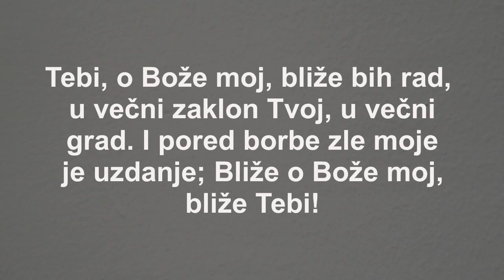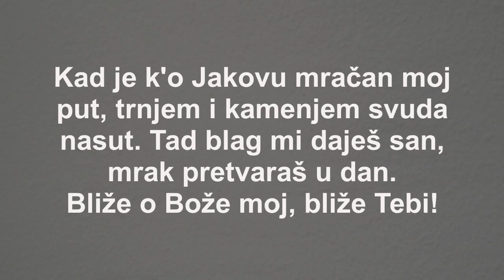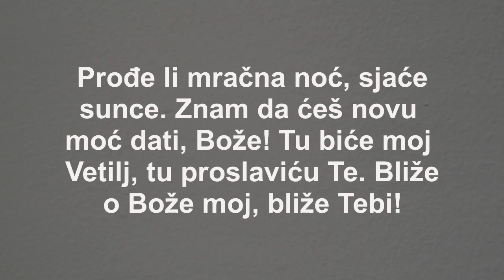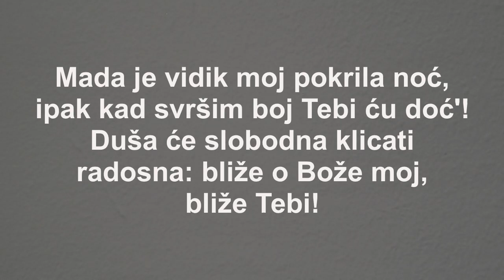TEBI, O BOŽE MOJ -broj 239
Serbian Hymnal song